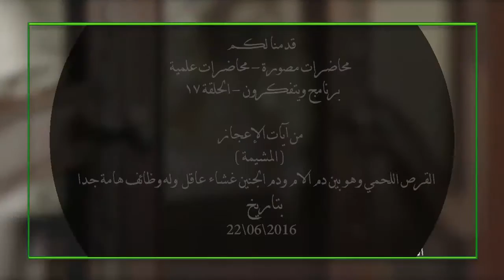الحلقة 17 : المشيمة ؛ الغشاء العاقل من آيات الله الدالة على عظمته .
تدور الحلقة التي ألقيت في قناة اقرأ بتاريخ 22\06\2016 المشيمة ؛ الغشاء العاقل من آيات الله الدالة على عظمته .

المتضمنة

- الغشاء العاقل من آيات الله الدالة على عظمته
- وظائف الغشاء العاقل أكبر معجزة في خلق الإنسان
- ضرورة التفكر في خلق الإنسان